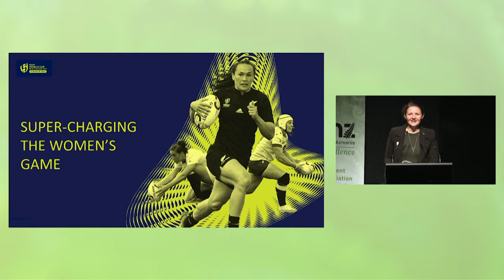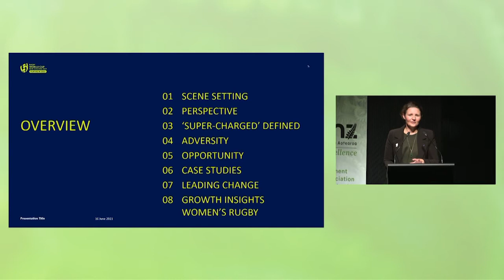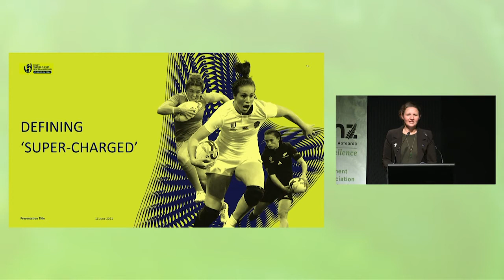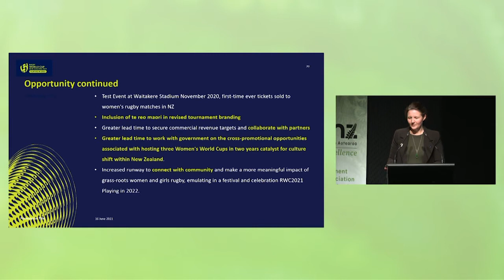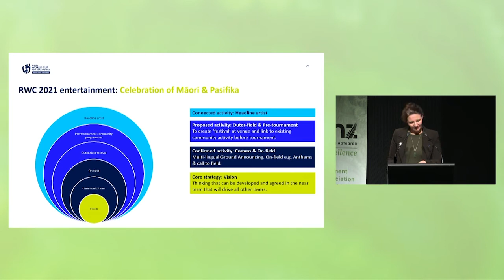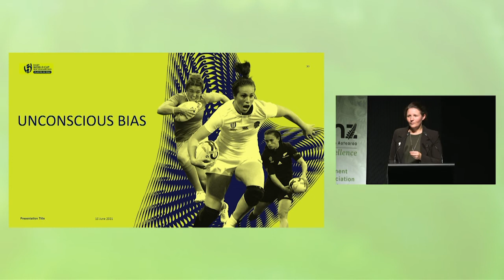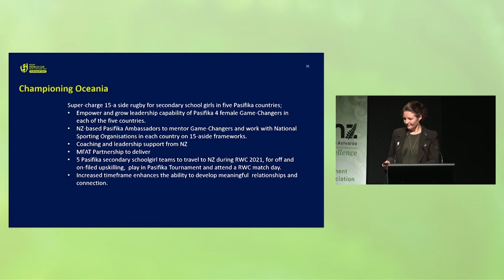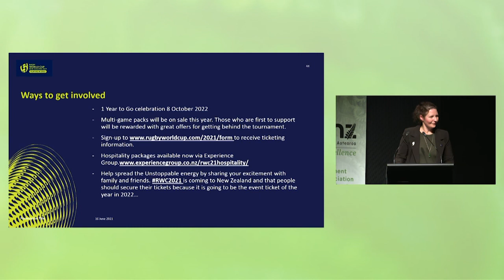2021 VMA Congress - Auckland Plenary One 16 June 2021